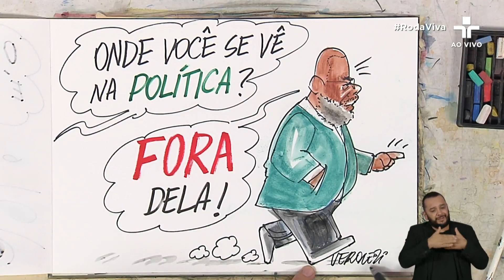Péricles revela intimidade com as redes sociais: "Jeito de devolver esse carinho"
Durante a conversa, o compositor disse que utiliza as plataformas para devolver o carinho dos fãs.